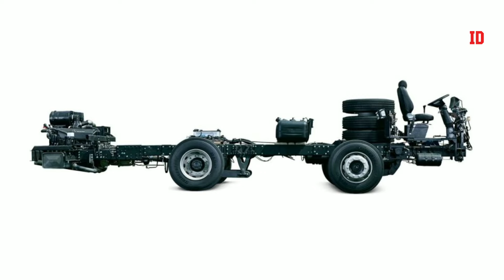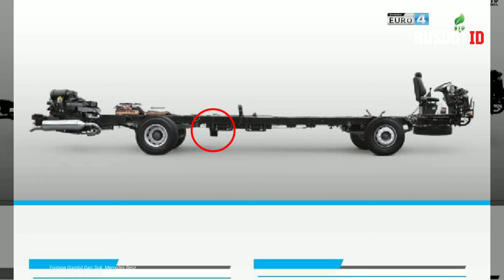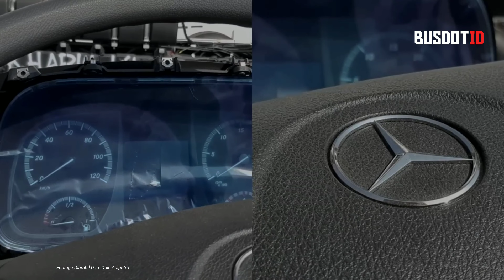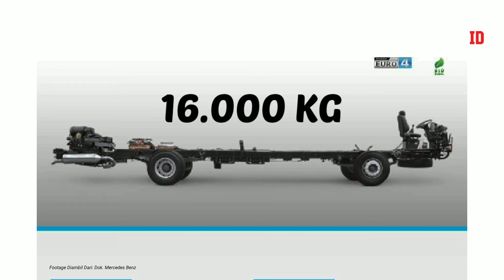Mengenal Sasis Bus OH 1626 Versi S Produksi Mercedes Benz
Bukan OH 1626, ini adalah sasis bus OH 1626 varian S yang bisa dibilang sebagai generasi penerus dari sasis bus produksi Mercedes Benz sebelumnya yaitu OH 1526, lalu apa saja perbedaan antara OH 1626 varian L dengan versi S-nya, untuk itu simak video ini sampai akhir dan bagikan pendapat kamu mengenai sasis bus merek Jerman satu ini di kolom komentar.